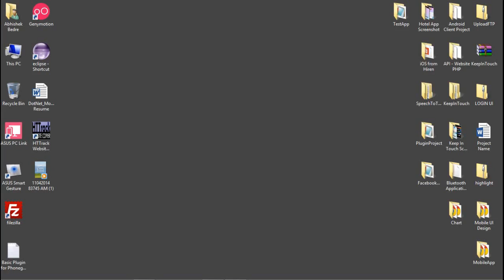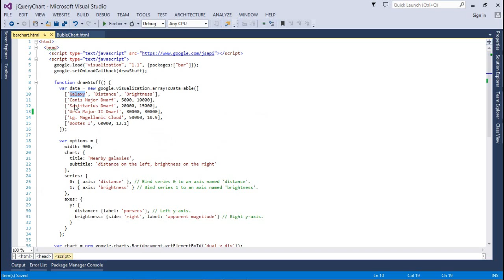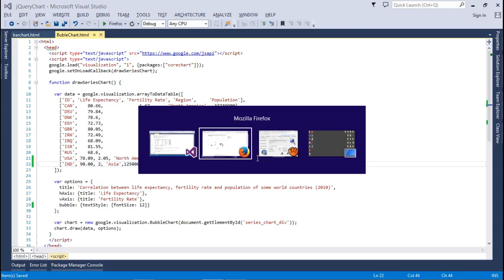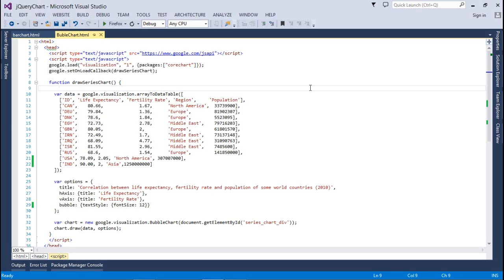Free jQuery Chart Example for ASP.NET ( Bar Chart and Bubble Chart ) - 2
This video tutorial will help you to understand that how you can use the jQuery Chart in ASP.NET with the help of Google API Chart.

The Above video will explain the Bar Chart and Bubble Chart Examples.

Here is the Playlist of the jQuery Chart for ASP.NET

ABhishek